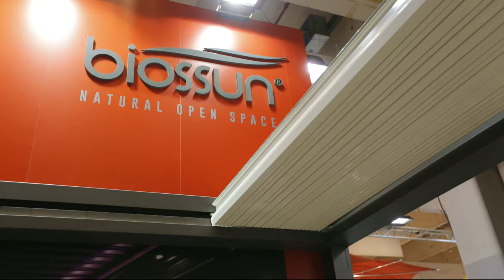biossun film 2015